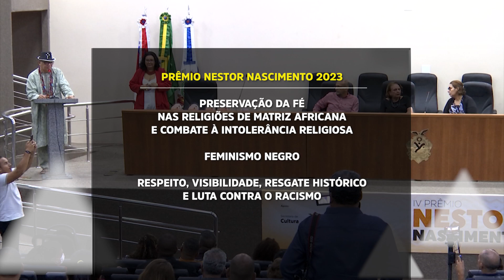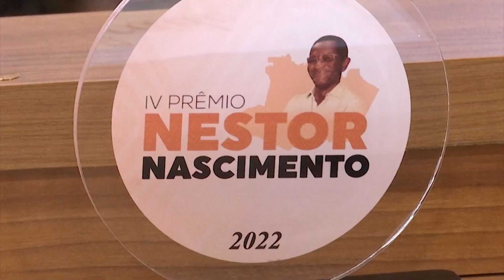Assembleia Legislativa do Amazonas abre inscrições para o Prêmio Nestor Nascimento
Reportagem: Adriana Araújo, exibida em 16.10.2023